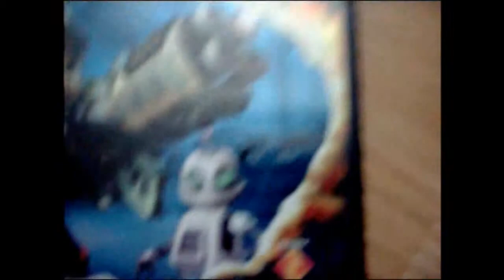BCS-TEST 8 Ratchet and Clank 2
Le BCS-TEST de Ratchet and Clank 2 sur le HD Collection !

Derniere Video : BCS-Gameplay 4
Prochaine Video : Mangeons avant qu'on meurt !
Prochaine Video : Du vieux avec du nouveau dans BCS !